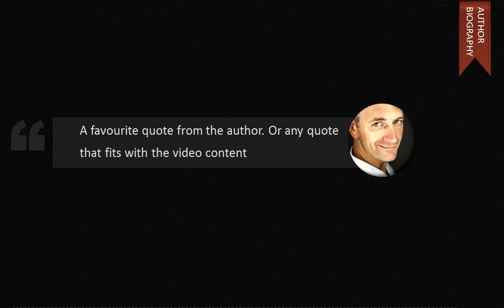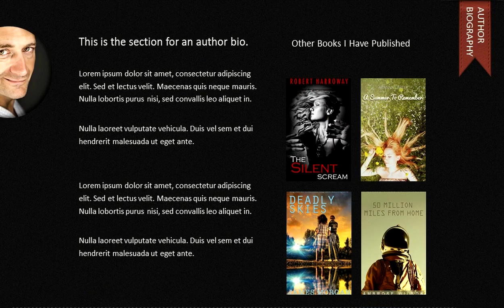2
If you need us to produce the video above for your product, please contact and include this in your message so we can know which video you chose. We can replace the texts and pictures in this video with your own texts and pictures.

If you want to learn how to produce video commercials, please